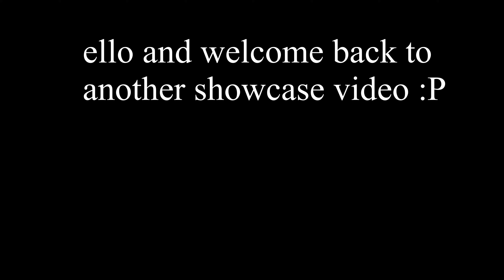Juggernaut and Guardian class showcase(Critical Strike V5.1.0)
**New Reworks:** Defender, Knight, Paladin, Valkyrie, Duelist

**Adjust:**
    -Rocketeer:
        +Q now grant defense buff on full charge
        +E now always shoot out a 5 spread
    -Illusionist:
        +Q no longer Counter
        +Q now charge LMB to Shatter Cube
        +E deals less damage (15 to 10)
        +Afternate duration increased (3s to 3.5s)
    -Slayer:
        +Q has better visual effect
        +E has increased hitbox nowever range is reduced (60 to 50)
**Buff:**
    -Warrior's E now deals more damage and it's now neutral damage (8 to 10)
    -Gunner's E now blast faster
**Nerf:**
    -Berserker's E deals less damage (15 to 10)
    -Fighter's E deals less damage (15 to 12)
    -Phantom's speed reduced (40 to 35)
    -Jester's Q stealth duration reduced (2s to 1.5s)
    -Jester's E stun duration reduced (1s to 0.5s)
    -Beast's LMB deals less damage (12 to 10) (6 to 5 with F)
    -Chrono's LMB deals less damage (12 to 10)
    -Ghost's LMB deals less damage (3 to 2)
    -Reaper's F deals less damage on homing attack, normal attack stay the same (15 to 10)
    -Water Elementalist's LMB damage (3 to 1)